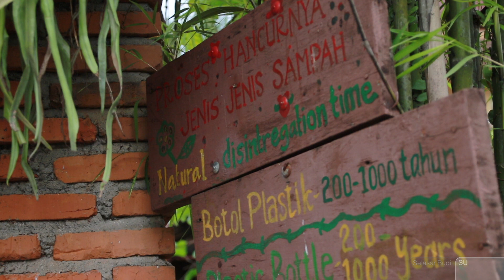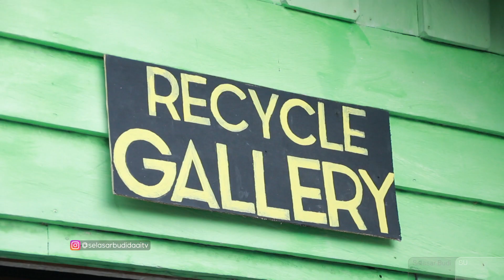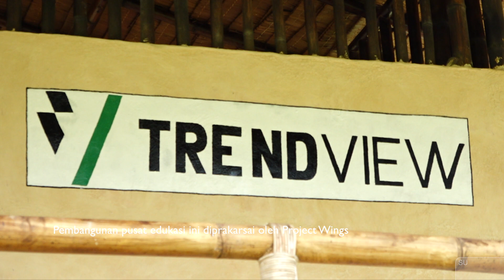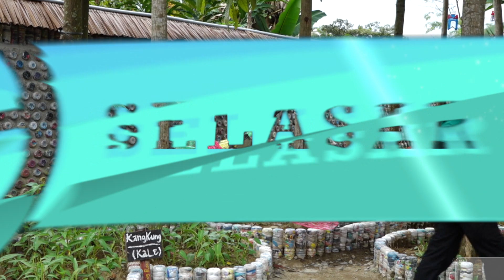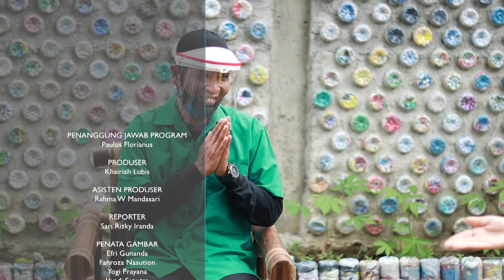Menuju Desa Wisata Daur Ulang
SELASAR BUDI TAYANG SETIAP HARI JUMAT PUKUL 19.00 WIB. HANYA DI DAAI TV.